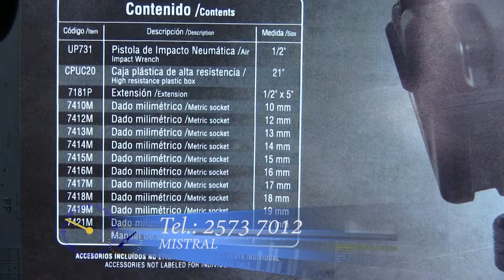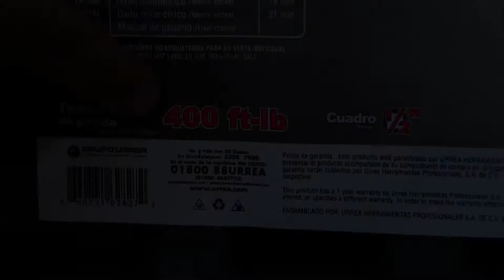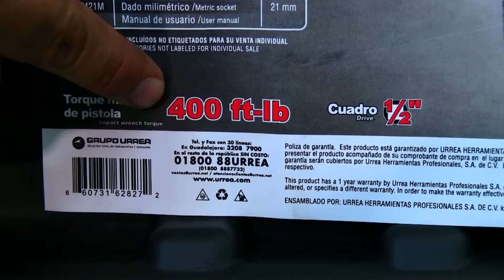Mistral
Compartimos con ustedes el video de Mistral.